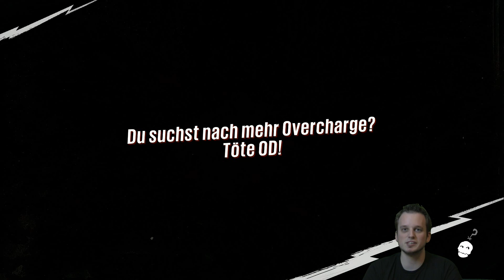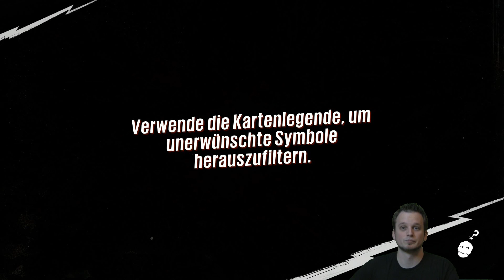Gameplay: Big Bang (SunSet Overdrive) (Xbox One)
Was macht mehr Bum als eine Silvesterrakete? Genau... ein ganzen Schlachtfeld, wo man mit Raketen rumballert. So zeigt euch Bifi zum Ende des Jahres den Online Modus von Sunset Overdrive. Dieser heißt Chaos Squad und macht mit vielen weiteren Spielern jede Menge Spass :). Wie Bifi sich aber nun hier schlägt und was er davon hält, das seht ihr nur hier.

P.S. Nachher gibt es dann die ordentliche Portion Drunken Halo :D